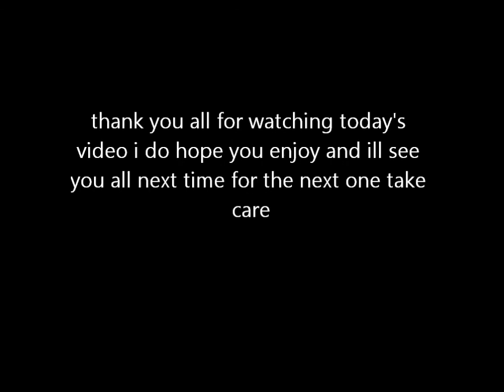Generator Rex Agent of Providence part 3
we go and take on the first boss of the atea,well this should be fun to deal with sence he has 10 faces and realy doesnt do much at all